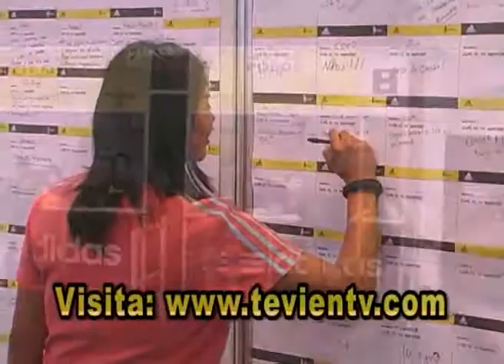peru ilo tevientv expo maraton lima 42k 2009